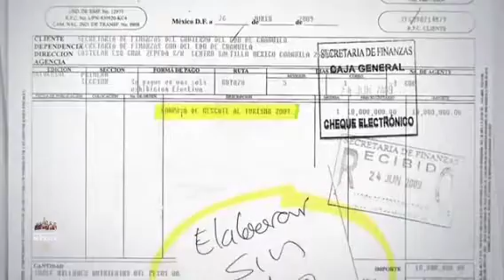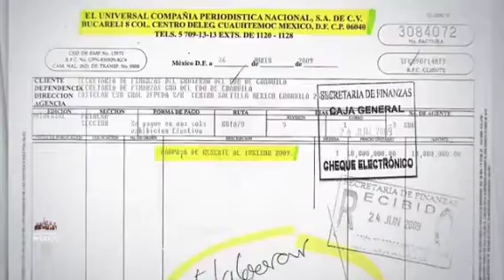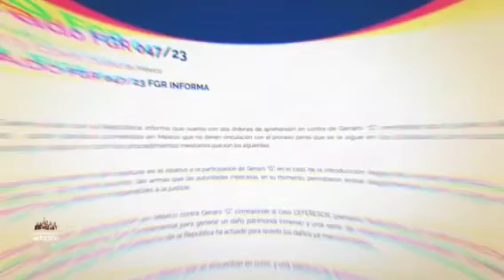En el juicio de GarcíaLuna, un testigo denunció que el ex secretario pagaba millones a ElUniversal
En el juicio contra GenaroGarcíaLuna en EUA, un testigo denunció que el ex secretario de Seguridad pagaba millones de pesos al periódico ElUniversal para que "limpiaran" la imagen del funcionario durante el sexenio de Calderón